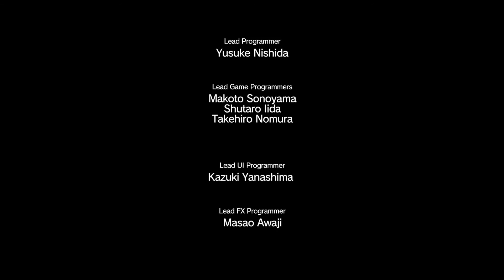Metal Gear Solid 5: The Phantom Pain - Episode 15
My first attempt with Episode 15. Not a bad one actually.

Partnered with Quiet, but didn't really need that air support at the end, oh well.

I tell Quiet to shoot someone and damn Quiet...

I also noticed that I was shot once, and never entered alert phase. Pro?

Now available in 1080p 60FPS.